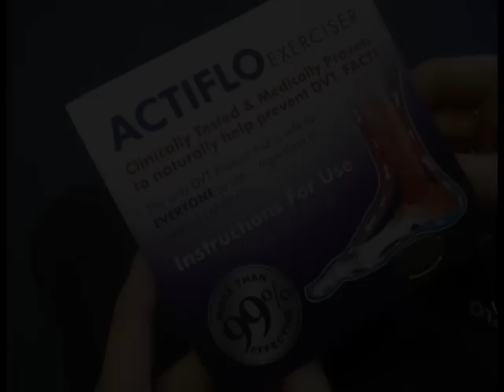ActifloInstructionVideo_1.mov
How to use the Astroplast Actiflo Exerciser in-flight DVT preventor.